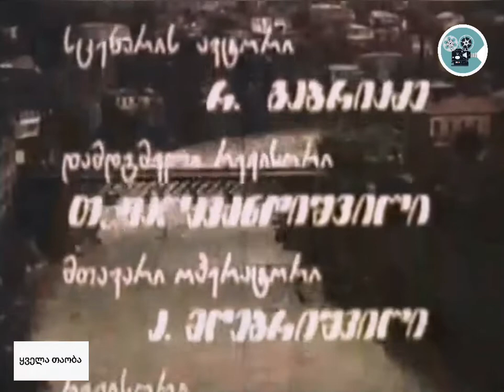ყველათაობა მხ/ფ: "თეთრი ქვები" 1972.წელი (609)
თეთრი ქვები
White Stones / Белые камни
ალმანახიდან ,, თეთრი ქვები“
1972. ქართული ფილმი. 30 წუთი.📽️🎬🎥🎞️

რეჟ.- თემურ ფალავანდიშვილი. სც.- რეზო გაბრიაძე. ოპ.- ალექსანდრე მღებრიშვილი. მხ.- რევაზ გაბრიაძე. კომ.- გია ყანჩელი. ხ.ოპ.- ვლადიმერ დოლიძე. რეჟ.- ა. დარსაველიძე. კოს.მხ.- უ. იმერლიშვილი. ოპ.- ლ. მაჩაიძე. რეჟ.ასტ.- მ. ბერძენიშვილი. ოპ.ასტ.- ომარ სულაძე. გრ.- ბესარიონ ქებაძე. მონ.- ნუცა შოშიტაიშვილი. სურ.დირ.- ვ. ტალიკაძე

       როლებში: გოგი ქავთარაძე (ფოტოგრაფი ანტუშა), გაიანე თაყაიშვილი (პატარძალი), როლანდ კაკაურიძე (სიძე), ამირან ფხაკაძე (ჩემპიონი), შოთა პირველი (მონადირე), ანზორ ღვინერია, გრიგოლ გრძელიშვილი, ირა ირემაშვილი, ა. ბუნტური, ვ. ზაუტაშვილი, გ. იმედაძე, კ. კარაპეტიანი, კ. ჟღენტი, ჯ. ქურციკიძე, გ. წოწერია, ა. ჭიჭინაძე, ჯ. ხურციძე

       ფილმი მდინარე რიონის პირას, თეთრ ქვებზე მდგარ ფოტოატელიეს მეოცნებე ფოტოგრაფზე მოგვითხრობს, რომელიც მუდამ პოეტური თვალით აღიქვამს სამყაროს და მასთან მოსულ კლიენტებს. ერთ დღეს თავდავიწყებით შეუყვარდება სურათის გადასაღებად ქმართან ერთად მისული პატარძალი, რომელსაც საქმრო მიატოვებს და გაიქცევა. ფოტოგრაფი ატირებულ ქალს ხელს და გულს გულწრფელად სთავაზობს, მაგრამ პატარძალი მაინც საქმროს გაეკიდება.